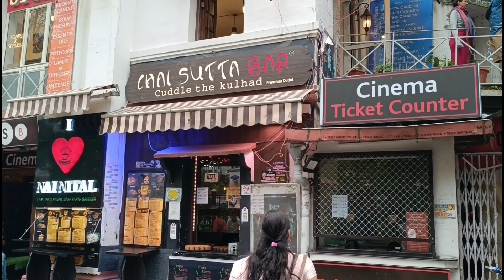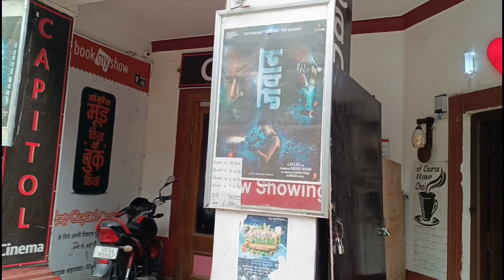Nainital में फिर हुआ मकानों के ध्वस्तीकरण।। आज है लोकपर्व खतडुवा, आज से ठण्ड शुरू।।17 September 2023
Nainital में फिर हुआ मकानों के ध्वस्तीकरण
 आज है लोकपर्व खतडुवा
 आज से ठण्ड शुरू
17 September 2023